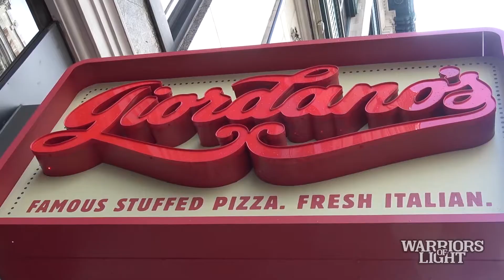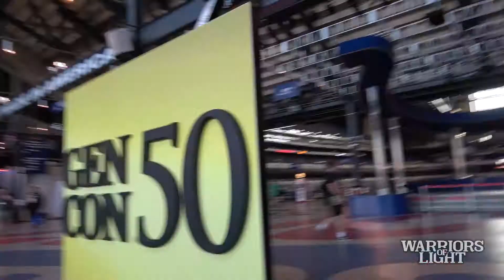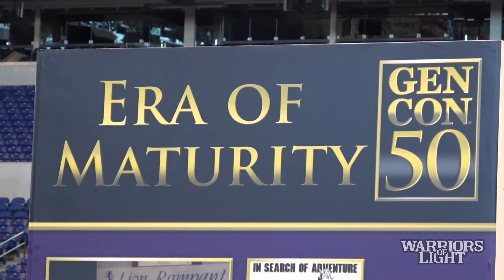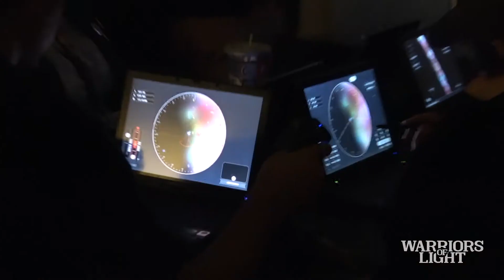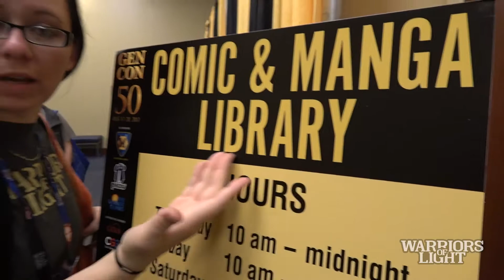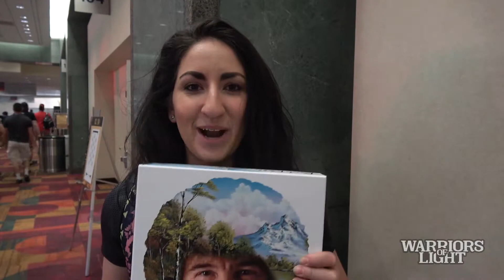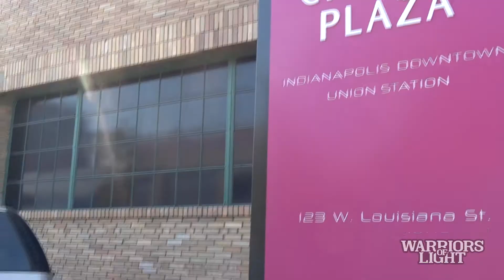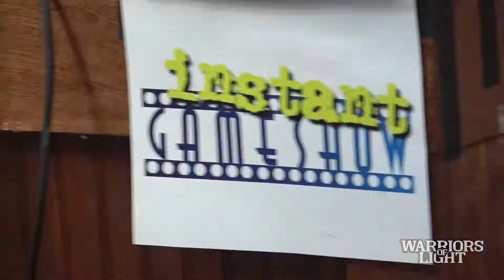We went to GenCon! - Warriors of Light 2017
The Warriors of Light Crew has embarked on their first ever GenCon experience! Please join us on this one-of-a-kind adventure as we see what all of the hype is about at GenCon 50.